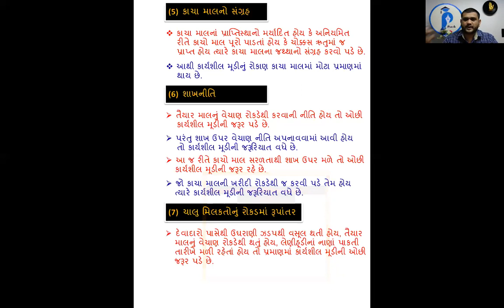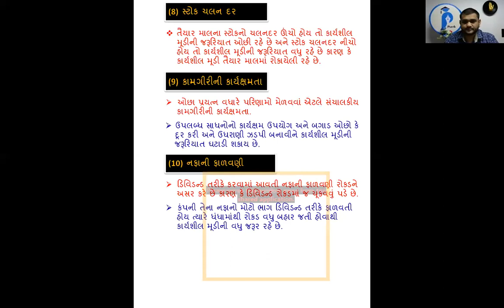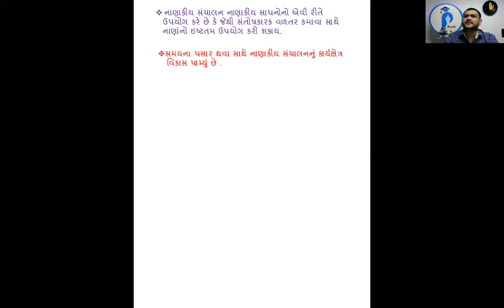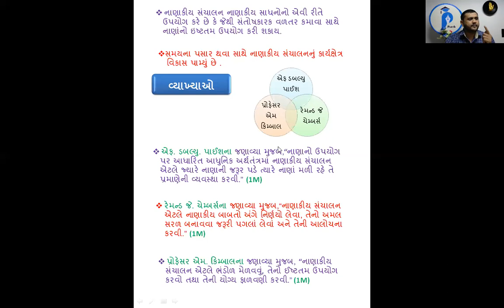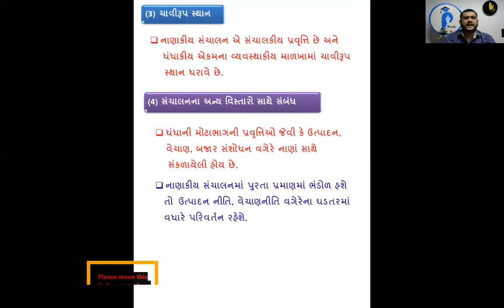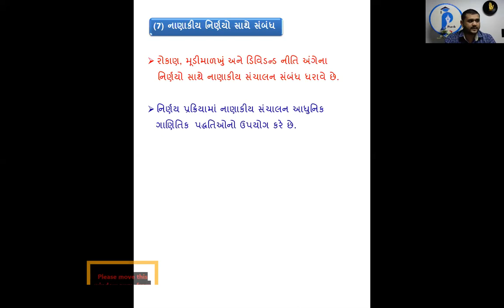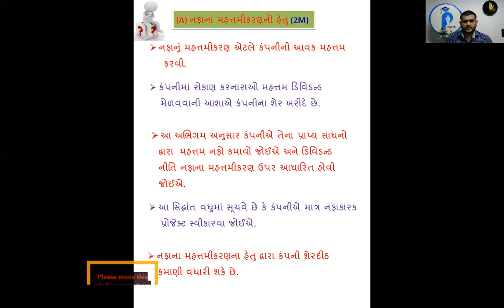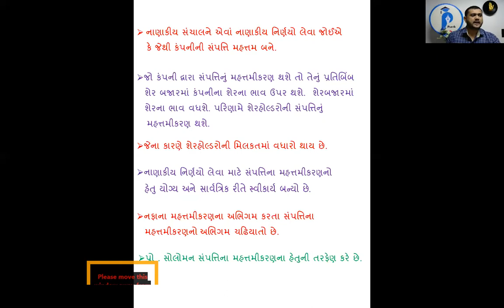Std. 12 Com. | B.A. | Chap. 8 | Lec. 4